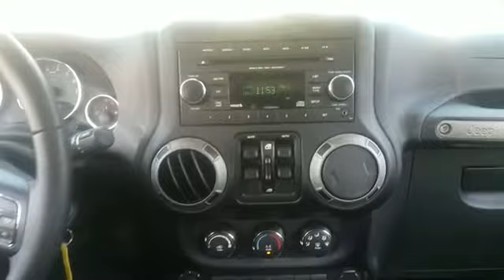2015 Jeep Wrangler Unlimited Sport Westbury, Queens, Brooklyn, NYC, Long Island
2015 Jeep Wrangler Unlimited Sport Westbury, Queens, Brooklyn, NYC, Long Island